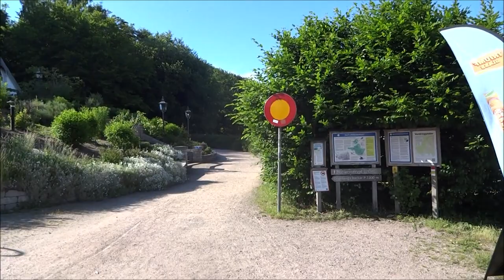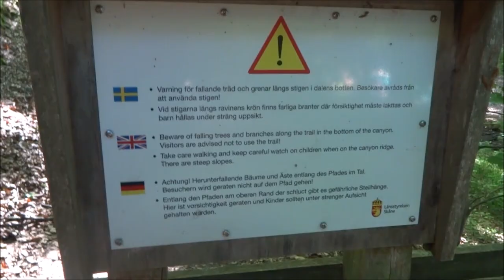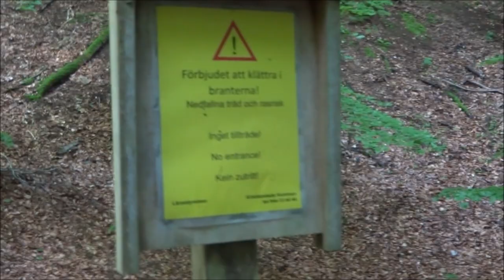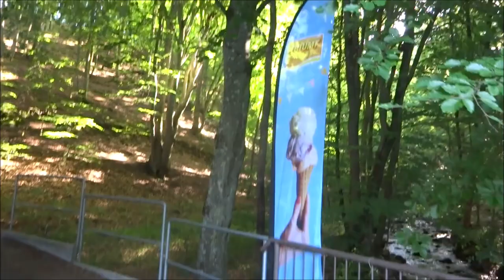Forsakar sommar Tredje gången gillt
Film från tredje besöket hos Forsakar för säsongen. Denna gången blev besöket på dagtid. Länkar till de 2 första filmerna finns nedan.